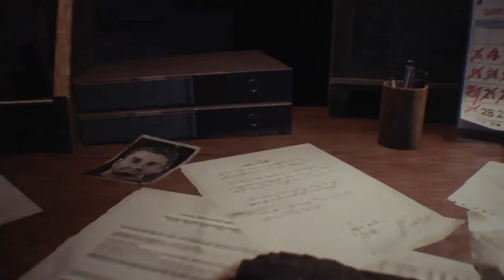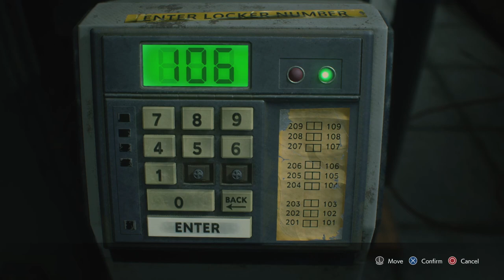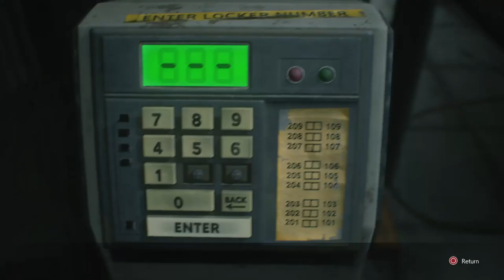RESIDENT EVIL 3 S-Rank Walkthrough INFERNO - shop items [1080p HD 60FPS PS4] - No Commentary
Resident Evil 3 Remake S-Rank INFERNO - shop items Gameplay Walkthrough PS4 PRO Xbox One X PC FULL GAME No Commentary 1080p 60fps HD let's play playthrough review guide
Showcasing all cutscenes, all boss fights / boss fights, side missions, upgrades, outfits / costumes, all characters, best moments, final boss and true ending, secret ending.
STARS!

This is a full remake and reimagining of Capcom's Resident Evil 3: Nemesis, which released back in 1999. This game follows Jill Valentine, one of the protagonists of the original Resident Evil, as she attempts to escape Raccoon City, which is completely overrun with zombies. Along the way, an advanced creature known as the Nemesis begins stalking her throughout the city.